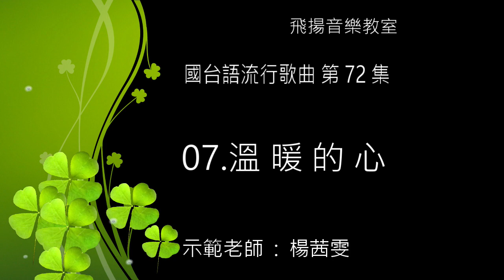飛揚音樂教室 7207 溫暖的心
飛揚音樂教室 流行歌曲示範曲
第75集第7首 : 溫暖的心
示範老師 : 楊茜雯